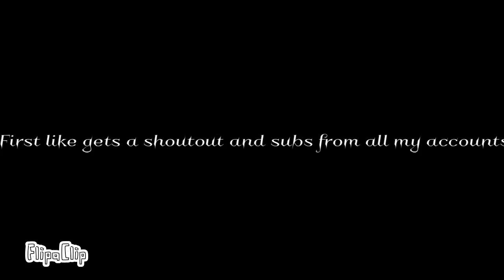First like gets a shoutout and I sub from all my accounts:3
Who will be first :3